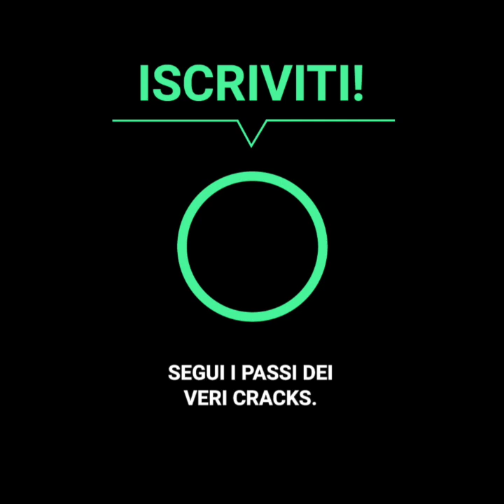Serena Williams ha salvato la sua rivale dai fischi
Serena Williams aveva appena perso la finale degli US Open e tutto lo stadio la stava fischiando. Nessuno era felice del risultato. Nel frattempo, la vincitrice, la giapponese di 20 anni Naomi Osaka, era scoppiata a piangere in un pianto disperato. Ma Serena l'avrebbe trattata con tenerezza.